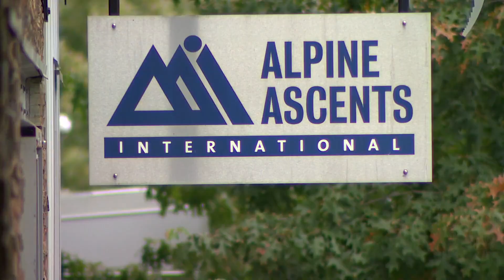Mount Rainier could have a new summit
According to new measurements, Mount Rainier could have a new summit.

“I went up there on August 28 the first time and I measured Columbia Crest and the southwest rim and I found that Columbia Crest has melted about 22 feet since the last ground survey in 1998 and it’s actually shorter than the southwest rim now," Eric Gilbertson said.

Gilbertson is a professor at Seattle University and summited the mountain twice in the last two months. He took measurements of the mountain using a differential GPS unit.